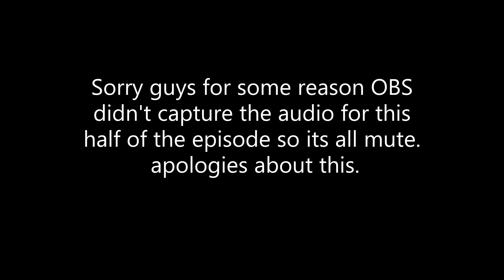Gut's Past Explored - Kenpuu Denki Berserk Episode 4 Reaction - 剣風伝奇ベルセルク 4話 リアクション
First I'd like to apologise guys the whole second half of the video is mute as OBS didn't pick up any audio after the 11 min mark so hopefully you still enjoy the first half but big shame as I really enjoyed seeing Gut's backstory with Gambino and seeing how he became the man he is today and the fact we had a 3 year timeskip! plenty of interesting things covered today though especially loved the start of the episode with Guts and Griffith and the crew, let me know what you thought in the comment section about this episode though!

Third Party Trademark Disclaimer All third party product and company names are trademarksTM or registered ® trademarks of their respective holders.